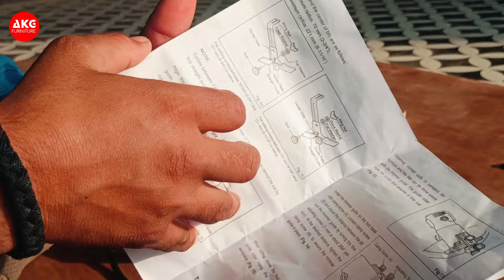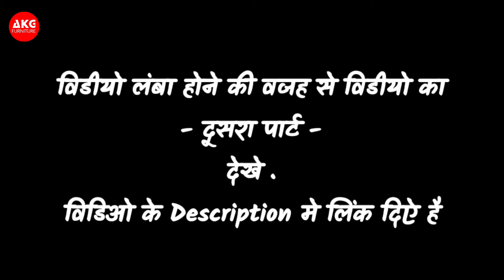राउटर मशीन चलाना सीखे?Learn to operate a router machine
राउटर मशीन चलाना सीखे?Learn to operate a router machine |routermachine akgfurniture furniture

विडीयो अगर आपको अच्छा लगे तो लाइक,जरूर करें ।और भी फर्नीचर के विडियो सबसे पहले देखने के लिए हमारे चैनलयह विडीयो अगर आपको अच्छा लगे तो लाइक,जरूर करें ।और भी फर्नीचर के विडियो सबसे पहले देखने के लिए हमारे चैनल को सब्सक्राइब करें व बेल आइकन जरूर दबाए ।

full house furniture modular kitchen
morden bedroom sofa & dining table
all complete work for furniture related

Ashish Kumar